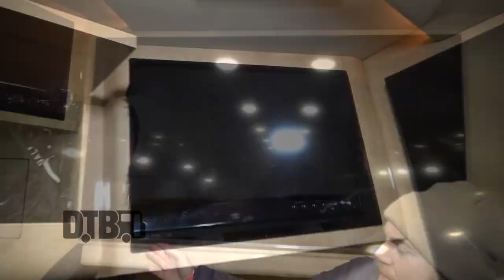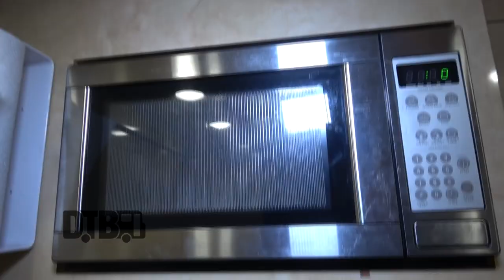Hail The Sun - BUS INVADERS Ep. 1723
On this episode of DTB’s “Bus Invaders”, we take you inside the touring vehicle of the post-hardcore band, Hail The Sun, while on tour with The Sound of Animals Fighting, and Concrete Castles. Hail The Sun is currently supporting their newest single, Mind Rider.

Information about this video:
Location - Concord Music Hall in Chicago, IL

Video summary:
00:00 Introduction
00:45 Driver's Area
01:38 Front Lounge
04:29 Kitchen
06:42 Bathroom
07:39 Bunk Alley